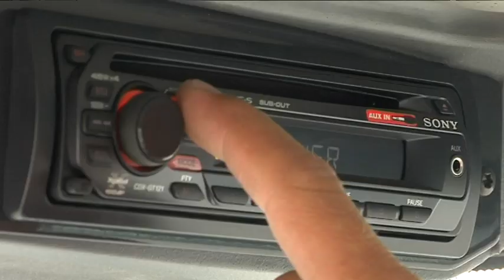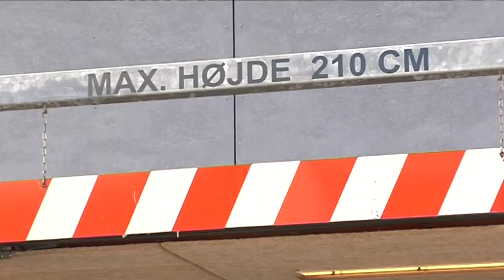Nilfisk Outdoor porte-outils multifonctions City Ranger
Découvrez en image, la multifonction à votre service grâce aux portes-outils Nilfisk.
Un seul outil pour 4 grandes fonctions : Espaces verts, Déneigement, Nettoyage de Voirie et Balayage.

Bon visionnage.